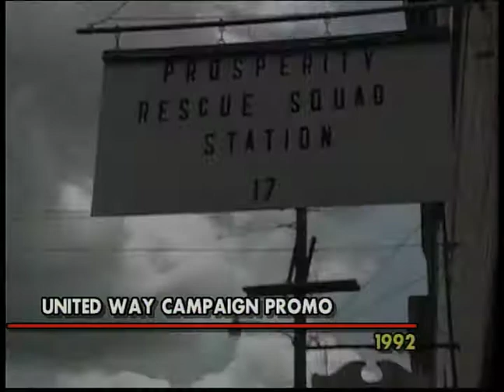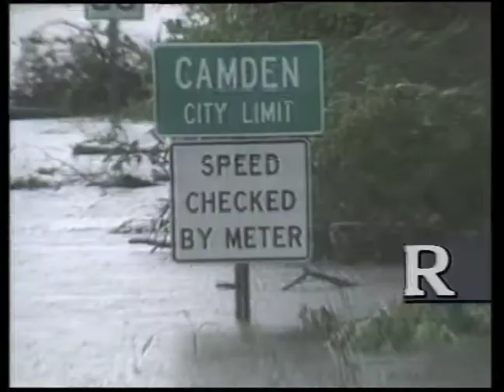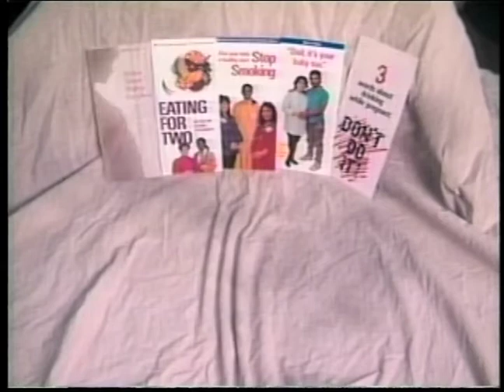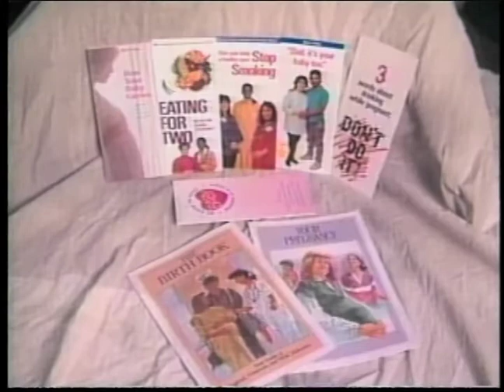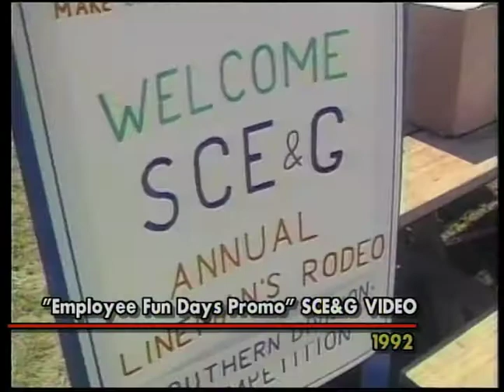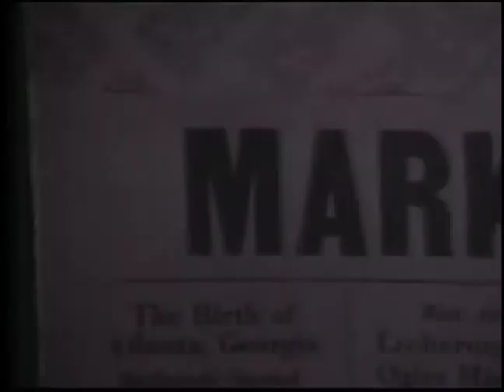Yes it's funny now but back then it looked pretty good!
In the early 90's it was about big graphics and weird fonts and Video Toasters (look it up kids). You used the tools you had. This montage is an example of using those tools with clips taken from a 1992 demo reel I put together from work I had done at a local ABC affiliate, some freelance work for the US Forestry Service and some corporate video pieces. I laugh now but it honestly looked good back then!